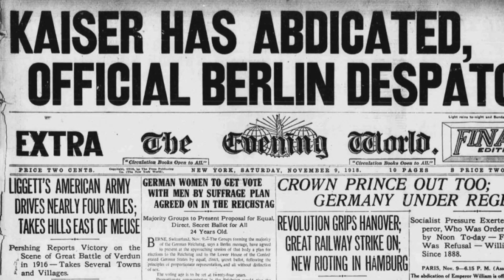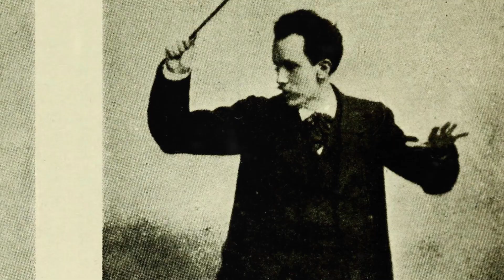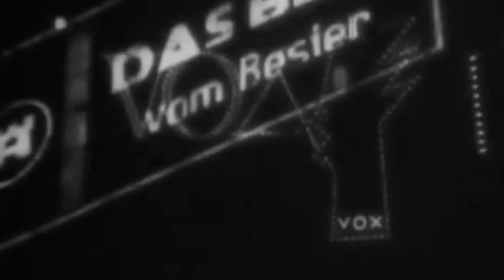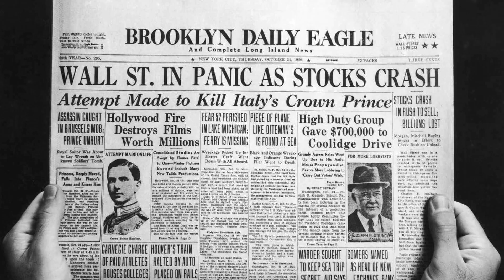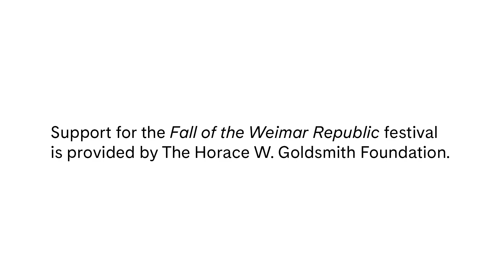Fall of the Weimar Republic: Dancing on the Precipice | Carnegie Hall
The centerpiece of Carnegie Hall’s 2023–2024 season is a powerful exploration of one of the most complex and consequential chapters in modern human history: Germany’s Weimar Republic of 1919–1933. Even with a progressive new constitution and the adoption of democracy, Germany emerged from World War I into a period of overwhelming economic hardship, social inequality and unrest, political polarization, and extremism. These challenges paved the way for the opportunistic rise of Adolf Hitler and the Nazi Party, ultimately leading to the outbreak of World War II and the horrific devastation and genocide that followed.

Yet despite the turmoil and upheaval of the Weimar period, the arts and culture flourished as artists sought bold and innovative avenues for creative expression and sociopolitical commentary. At the same time, a thriving and decadent nightlife provided desperately needed escapism from the struggles of daily life, becoming an essential part of the social fabric.

Join us on a thought-provoking journey through artistic movements in classical music, jazz, cabaret, opera, art song, and more as we investigate the forces that led to the fall of the Weimar Republic—and the many lessons about the fragility of democracy that can be gleaned from its extraordinary collapse. Experience the brilliance of the Vienna Philharmonic and The Cleveland Orchestra with Franz Welser-Möst, Bavarian Radio Symphony Orchestra with Sir Simon Rattle, Ensemble Modern, Max Raabe & Palast Orchester, and Jason Moran, plus an immersive cabaret series that features Ute
Lemper, Meow Meow, The Hot Sardines with special guest Alan Cumming, and so much more.

Archival Footage and Photos:
Alamy Stock Photo
AP Images
British Pathé
Brooklyn Daily Eagle
CriticalPast
Friedrich-Wilhelm-Murnau-Foundation, Germany
Kinolibrary
La Camera Stylo Film Collection
Landesarchiv Berlin
Österreichische Nationalbibliothek, Wien
Weill-Lenya Research Center, Kurt Weill Foundation for Music, New York
The Wiener Holocaust Library Collections